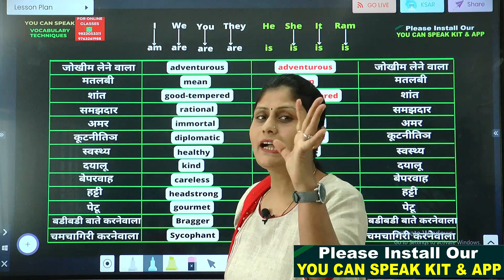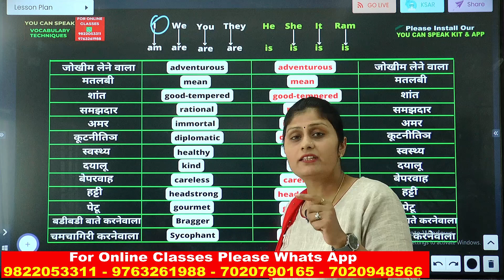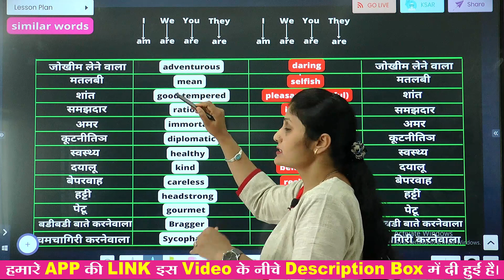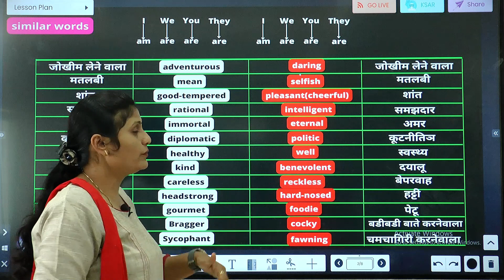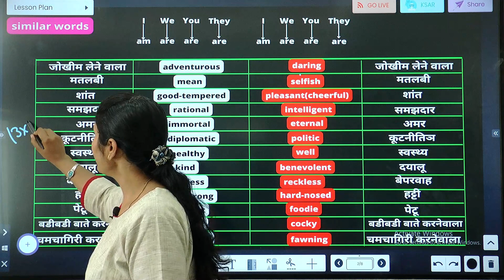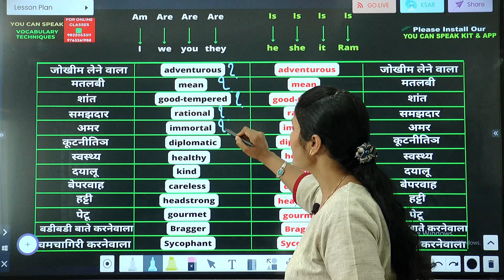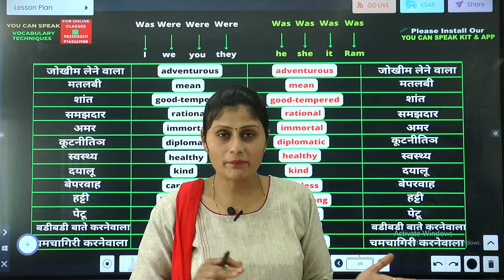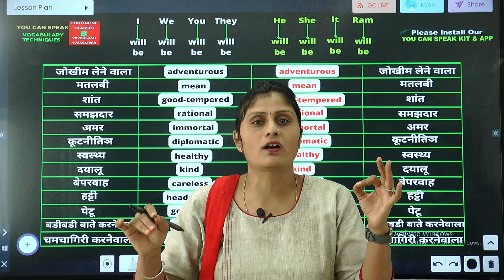अपनी VOCAB को आसानीसे कैसे बढाये -8 | VOCABULARY TRICKS FOR FLUENT ENGLISH SPEAKING | LEARN ENGLISH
1)पहला कोर्स है 60- Days Spoken English Course Along With 4 Books

👉कृपया हमारे  You Tube चॅनेल की Playlists मे SPOKEN ENGLISH CLASS के पहले 10 दिन के 20-25  Demo videos जरुर देखे और उसके बाद  ही हमारे 90 Days Spoken English Course के क्रमप्राप्त 180- 200 VIDEOS हमारे APP से   तुरंत Rs1199 /- मे  Buy करे। ओर उसी किमत मे हमारे 4 Books मुफ्त मे आपके पते पें प्राप्त करे
Link 1👇